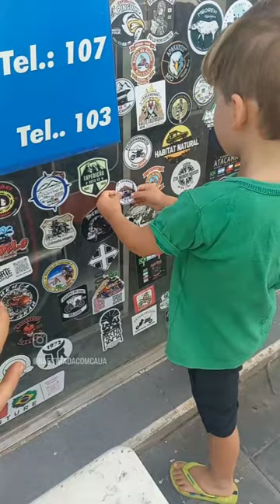Trip Argentina - Dia 05 - Roque Saenz Peña a Salta